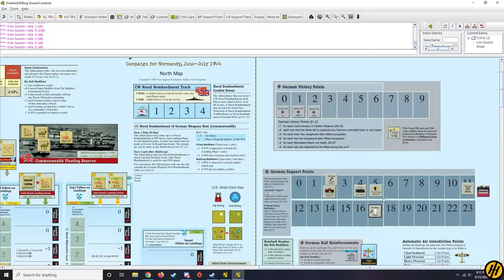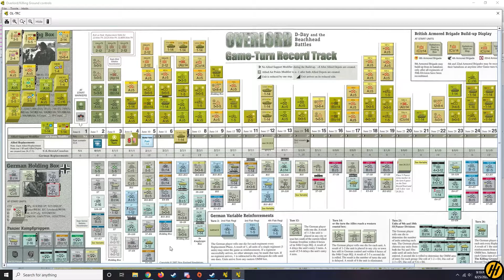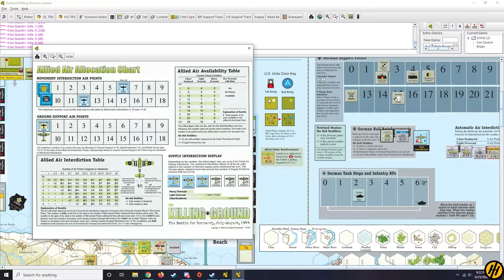June 8th, Game turn 3, German turn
Sorry in advance for the length of this one. I cut what I felt was needed to be cut. there was a spotted error from the Allied player and part of his turn was replayed before the German turn commenced.
Here we are in the German response to Allied movement, How cheeky those Brits are and how daring the Americans were. How will the Germans react and how will the Allies handle the German counter offensive?